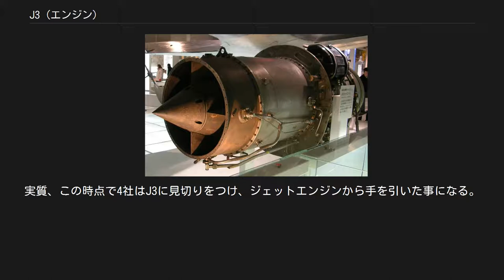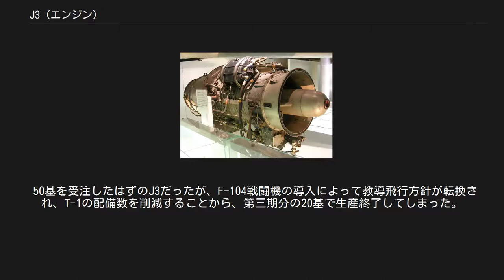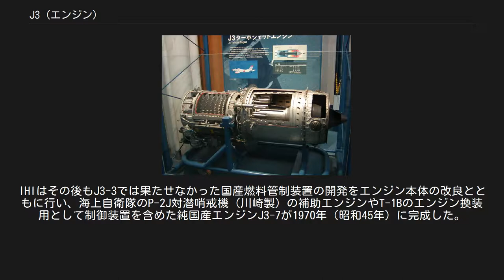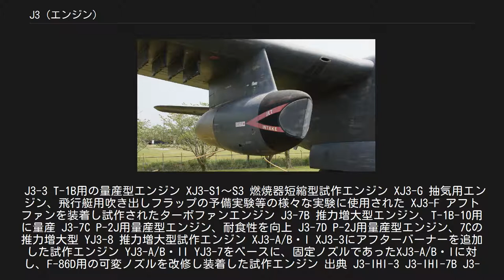J3 (エンジン)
J3のカットモデル J3とは石川島重工業（現IHI）、富士重工業、富士精密工業、三菱重工業、川崎重工業の5社が共同出資して設立した日本ジェットエンジン（NJE）によって開発されたターボジェットエンジン。
 量産されT-1に搭載されたJ3-IHI-3の吸気口側（国立科学博物館に展示されているもの） 同上J3-IHI-3の排気口側 P-2J対潜哨戒機の補助ターボジェットエンジン 日本初のジェット練習機であるT-1 中等練習機は、搭載するターボジェットエンジンもまた国産品であることが、当初から望まれていた。
エンジンは機体の開発とほぼ同時に進められることとなったが、1955年（昭和30年）5月に、T-1搭載の試作エンジンXJ3への要求が防衛庁から寄せられ、12月には庁議でエンジン試作が決定し、翌1956年（昭和31年）3月末にNJEと防衛庁でエンジン試作の契約を行った。
 エンジンの設計、開発はほぼ順調に進み、6月末には試作1号機（XJ3-3）が完成した。
しかし、11月からの試運転では至るところで故障、破壊が相次ぎ、問題は山積みとなった。
12月には初号機が防衛庁に納入されたが、庁内でもやはり問題が相次ぎ、使い物になるにはおよそ2年半を費やした。
その間、T-1（T1F1）本体はXJ3よりも1年早く開発し出したことから、1957年（昭和32年）に完成しており、J3が使い物にならないため、英ブリストル社製オーフュースを搭載したT1F2が初飛行した。
 XJ3がまだ一向に量産に至らず、だからといって防衛計画をエンジンの都合でずらせるはずも無かったため、トラブル続きのJ3に待ちきれなくなった防衛庁はオーフュースを輸入して搭載させた。
また、同時に完成したとしても、試作機に試作エンジンを載せることは不具合が起きた場合にどちらが原因かわからない、ということも考えられていた。
T-1量産第一期の20機には間に合わず、第二期の20機にも間に合わず（これらは試作機6機とあわせてT-1Aとなった）、第三期の20機でようやく量産化できる見込みとなった。
 小型エンジン開発にも手間取っている様子から、NJEには途中で通産省の行政指導によって川崎も参加した5社体制になっていたが、その5社の首脳によって1959年（昭和34年）初頭、NJEの今後について話し合いが持たれた。
防衛庁がXJ3改めJ3エンジン生産の責任をはっきりさせるため、寄り合い所帯で曖昧になりやすいNJEから一社に集約し、品質やコストを保証していく体制を要求したのである。
 J3は防衛庁が50基程度を発注することとしていたが、それはメーカーにとって膨大な赤字が伴うことであった。
開発が長引いたために開発費が暴騰し、量産台数が少ないために一基あたりの単価は開発費を上乗せすると非常に高価になるが、ブリストルからの購入を打ち切ってJ3にするためには、性能が落ちる以上、価格が安いから、という理由にしなければ、ブリストル側を納得させることはできなかった。
そのためJ3は購入価格が抑えられ、膨大な赤字を出すわけである。
 5社によって様々な話し合い、駆け引きが行われたが、結局は石川島重工業に製造権を渡し、各社が協力する、という形で収まった。
実質、この時点で4社はJ3に見切りをつけ、ジェットエンジンから手を引いた事になる。
年内に開発を正式に引き継いだ石川島重工業は、試作XJ3の各種の試験と改善を行い、量産先行機YJ3-3を7月に完成させた。
翌1960年（昭和35年）、播磨造船所と合併した石川島重工業はIHIとなり、同年にYJ3-3をT1F2の試作1号機に搭載（オーフュースから転換）し、T1F1として5月17日に初飛行させた。
J3の量産はIHIに引き渡され、NJEは解散した。
1961年（昭和36年）に防衛庁によって制式採用され、J3-3となった。
 50基を受注したはずのJ3だったが、F-104戦闘機の導入によって教導飛行方針が転換され、T-1の配備数を削減することから、第三期分の20基で生産終了してしまった。
IHIはその後もJ3-3では果たせなかった国産燃料管制装置の開発をエンジン本体の改良とともに行い、海上自衛隊のP-2J対潜哨戒機（川崎製）の補助エンジンやT-1Bのエンジン換装用として制御装置を含めた純国産エンジンJ3-7が1970年（昭和45年）に完成した。
 J3-3 T-1B用の量産型エンジン XJ3-S1〜S3 燃焼器短縮型試作エンジン XJ3-G 抽気用エンジン、飛行艇用吹き出しフラップの...